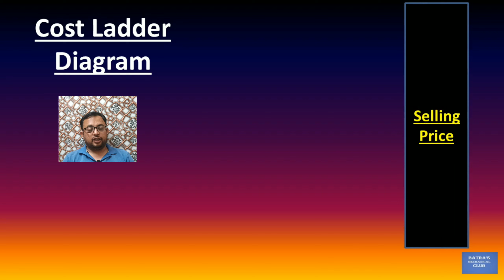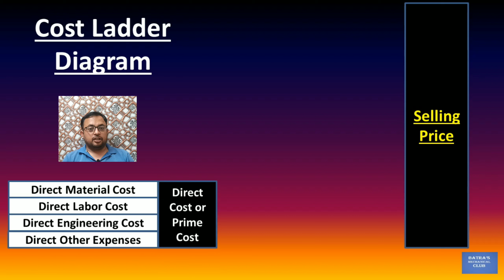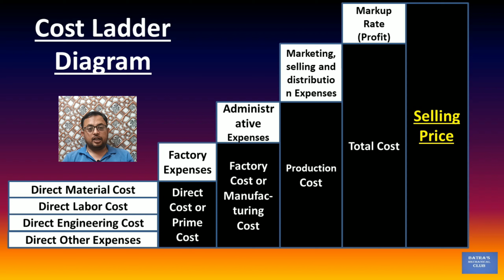Cost Ladder Diagram | CostHierarchy | Cost Strategy | Cost Management | Cost structuring | in Hindi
From this video, you will learn about the various points which leads to the peak of the ladder to the selling price.

The cost ladder diagram is a visual representation of the different cost components that make up the total cost of producing a product or delivering a service. It is a diagram that shows the hierarchy of costs, with the most significant costs at the top of the ladder and the least significant costs at the bottom. The cost ladder diagram provides a clear understanding of the cost structure of a product or service, which is useful in determining pricing strategies, cost management, and financial planning.

In a cost ladder diagram, the costs are arranged in order of importance from the most significant to the least significant. The highest point of the ladder represents the total cost of producing the product or delivering the service, while the bottom rungs represent the individual cost components. The diagram can be divided into two main sections: direct costs and indirect costs.

Direct costs are costs that are directly related to the production or delivery of the product or service. These costs can be traced to a specific product or service, and they include costs such as labor, materials, and production overheads.

Indirect costs are costs that are not directly related to the production or delivery of the product or service. These costs cannot be traced to a specific product or service, and they include costs such as rent, utilities, and administrative expenses.

The cost ladder diagram helps businesses to understand the cost structure of their products or services, which is essential in determining pricing strategies. By knowing the different cost components, businesses can set the right price for their products or services, taking into account the cost of production and the profit margin they wish to achieve.

In conclusion, the cost ladder diagram is a visual representation of the different cost components that make up the total cost of producing a product or delivering a service. It helps businesses to understand the cost structure of their products or services, which is useful in determining pricing strategies, cost management, and financial planning. The diagram shows the hierarchy of costs, with the most significant costs at the top and the least significant costs at the bottom.

businesscosts
pricingstrategy
costmanagement
costcontrol
financialplanning
costbreakdown
costoptimization
pricingmodel
costefficiency
costreduction
businesseconomics
pricinganalysis.
@Batra Mechanical Club

Defination of cost ladder diagram

ladderdiagram
estimatingandcosting
sellingpricesteps